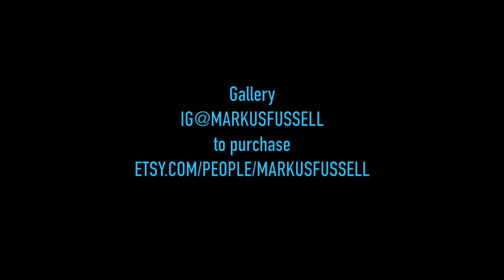Asteroid Vortex - Spray Paint Art by Markus Fussell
On this one i am showing my technique i use to make asteroids and a vortex. I used Rustoleum and Valpsar.

Hi! I am Markus Fussell a spray painter from Norfolk, Va. I monthly upload videos on how to paint with spray paint through tutorials and time lapse videos.